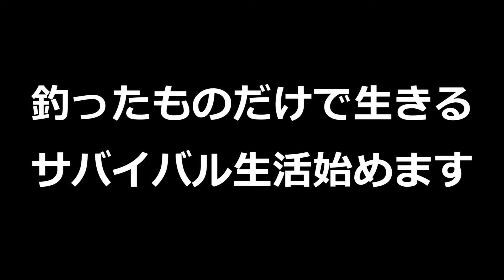サバイバル生活始めます。。。釣ったものだけで生き延びるダイエット 島上陸編